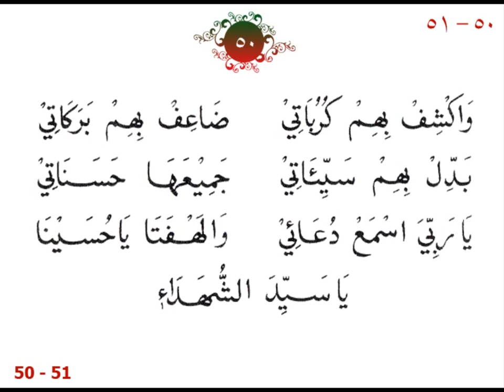ya syeda shohadai 50